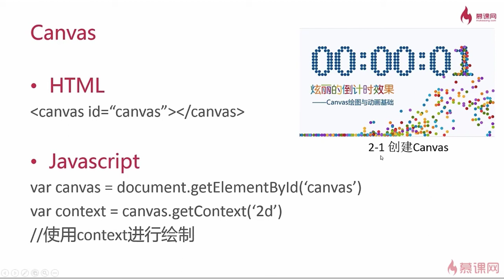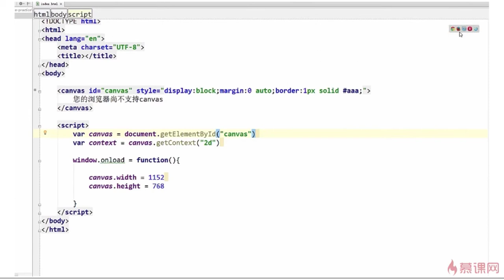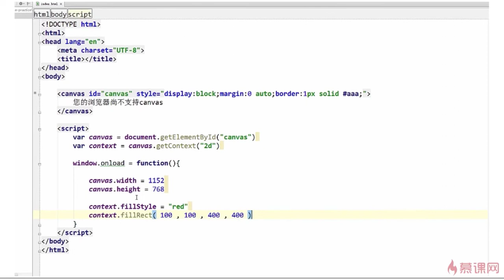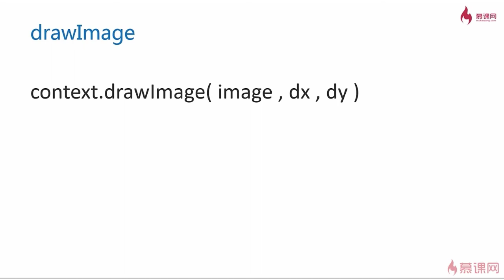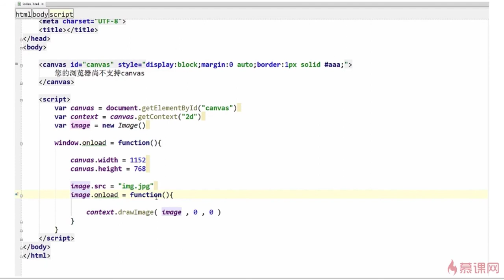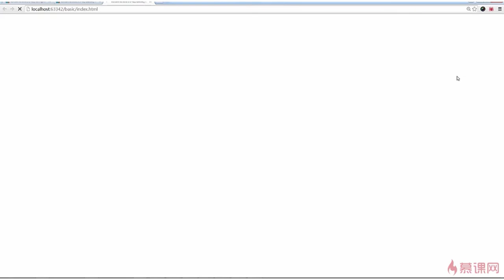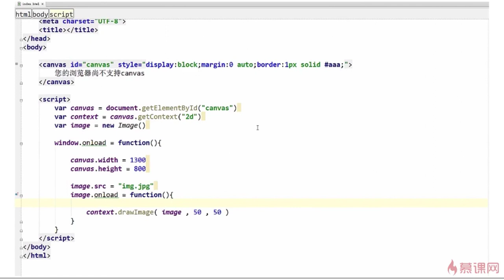3.2 使用drawImage绘制图像｜Canvas图像基础｜Canvas图形、动画、游戏开发从入门到精通全系列课程